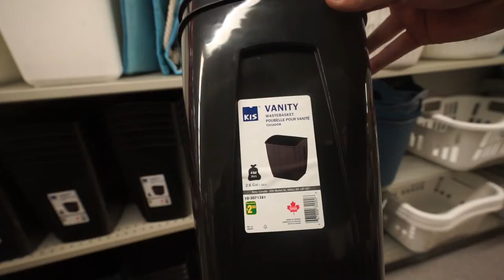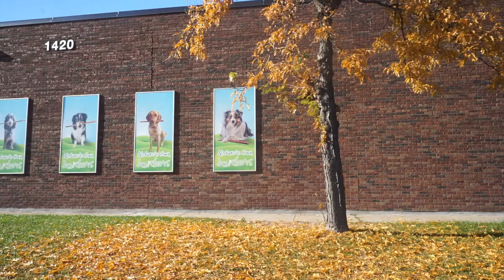Shopping VLOG new rug + new tiles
Hey Guys
This was a productive weekend we finally finished our ghetto bathroom reno as jess likes to call it. We both decided on a rug for our apartment and celebrated her birthday.